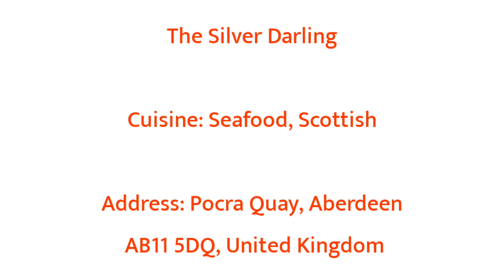Best 5 restaurants in Aberdeen | 5 famous restaurants in Aberdeen | top restaurant in Aberdeen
RELETED KEYWORDS :-

1 :- Restaurants in Aberdeen
2 :- Famous restaurants in Aberdeen
3 :- top restaurant in Aberdeen
4 :- popular restaurants in Aberdeen
5 :- beat restaurants in Aberdeen
6 :- good restaurant in Aberdeen
7 :- 5 best restaurants in Aberdeen
8 :- 5 famous restaurants in Aberdeen
9 :- 5 good restaurant in Aberdeen
10 :- 5 popular restaurants in Aberdeen

Other keywords
Restaurants review
Restaurants feedback
Family Restaurants
New restaurants
Best restaurants to visit in Aberdeen
Resturants to explore in Aberdeen
Family Resturants in Aberdeen